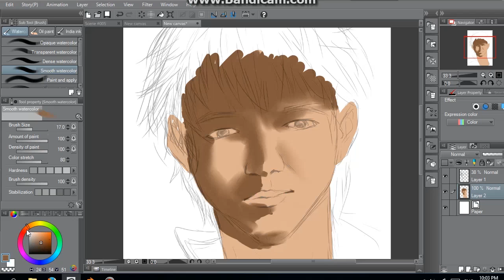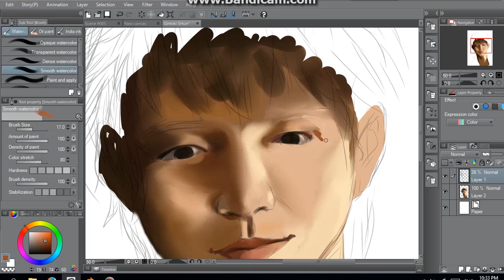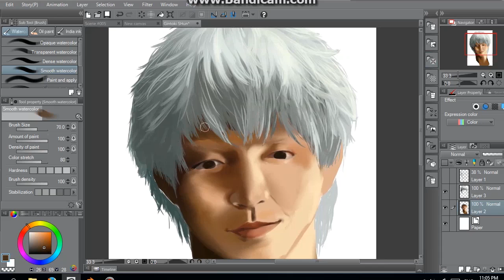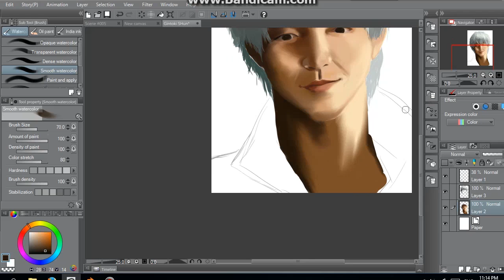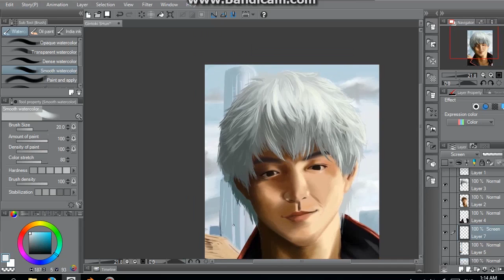Sakata Gintoki-Oguri Shun Speed Painting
Hello, this is my painting with Clip Studio Paint. I tried to make Oguri's face and Sugita's voice to be mixed. I hope you enjoy ^^

Song : Tomokazu Sugita - SHINE (V.A. of Sakata Gintoki)